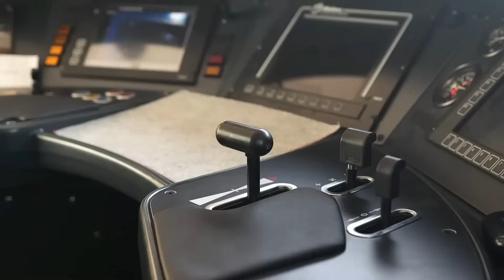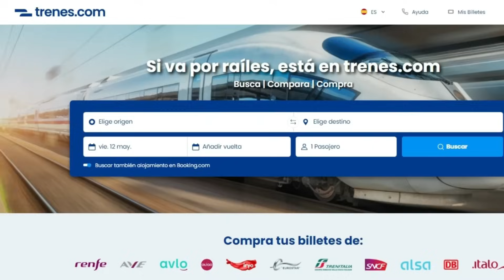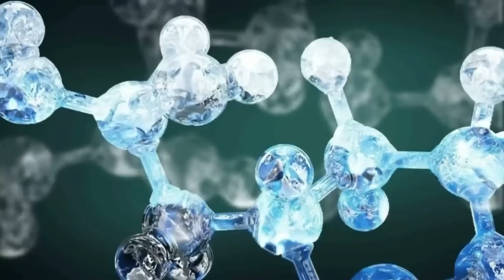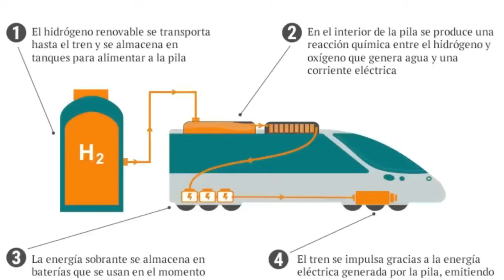🔷 NUEVO RECORD del TREN de HIDRÓGENO 🔷 Autonomía / Funcionamiento / Stadler / CAF / TALGO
Poco a poco el Hidrógeno verde se va consolidando como futuro sistema de energía limpia para el transporte público, especialmente sobre raíles. Y recientemente conocíamos un huevo hito, el record de autonomía durante mas de 2.800 kilómetros que afianza un sistema que aún parece lejano de ver con pasajeros pero que sigue sumando etapas.